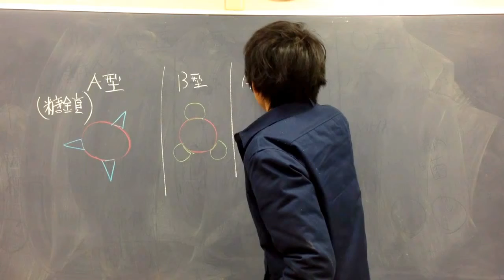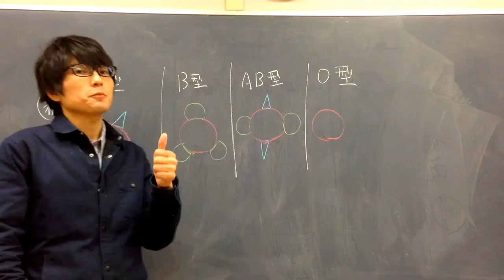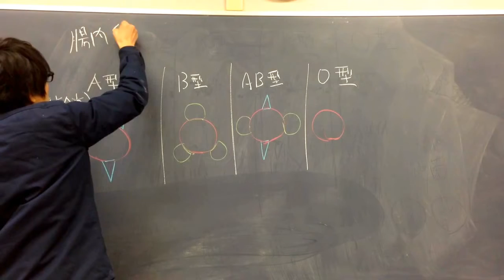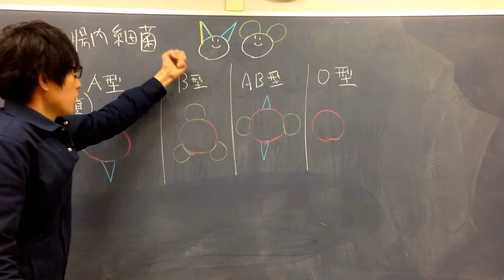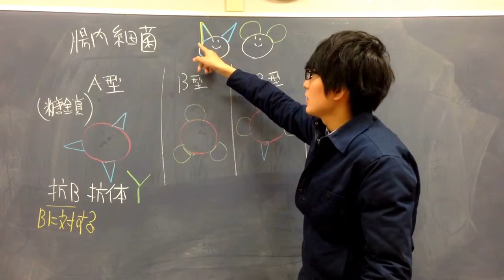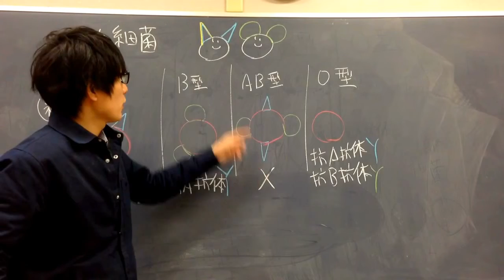ABO式血液型 高校生物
ABO式血液型について講義します。
覚え方「凝集原が抗原。原の字が共通」

問題：ＡＢＯ式血液型を考える。抗Ａ抗体（赤血球表面にあるＡの糖鎖に結合する抗体）をもつ人の血液型は何型か。
答え：Ｂ型、Ｏ型

問題：Ａ型の人の血清には抗Ｂ抗体が含まれている。（？）型の人の赤血球にＡ型の人の血清を加えたところ、血液凝集反応が起こった（抗原抗体反応が起こった）。（？）に入る血液型を答えよ。複数可能性がある場合はすべて答えよ。
答え：Ｂ、ＡＢ

●ＡＢＯ式血液型：ABO式血液型における血球の凝集反応は、抗原抗体反応の一種である。
赤血球の細胞膜上に存在する抗原（凝集原という。ＡやＢがある）と血清中に存在する抗体（凝集素という）は、血液型ごとに存在する組み合わせが異なる。
●2種類の凝集原をAとBで表すと、Ａ型にはＡが、Ｂ型にはＢが、ＡＢ型にはA・B両方が存在し、Ｏ型にはまったく存在しない。
●凝集原A、Bと抗原抗体反応を起こす2種類の凝集素をα（抗A抗体）とβ（抗B抗体）で表すと、A型にはβが、B型にはαが、Ｏ型にはαとβが存在する。AB型はαもβも持たない。
Point. 自分の凝集原と凝集素が結合しないような組み合わせになっている。例えば、Ａ型の人（＝凝集原にＡを持つ人）は凝集素にβを持つ。
●どうしてＡ型の人が生まれつきβを持つのかはわかっていない。おそらく腸内細菌にA、Ｂと同様の形状の構造を持つものが存在するのであろう。ただし、自己を攻撃するリンパ球は成熟前に死滅する（免疫寛容という）ので、Ａ型の人はβのみをもつようになるのであろう（αを作るリンパ球は、免疫寛容のしくみによって排除される[自己成分に対して攻撃が起こらないようになっている]）。
●昔、医師達が輸血を行った際、うまくいくこともあれば、時には患者が死んでしまうことがあった（したがって、多くの国々が輸血を禁止した）。その秘密を解明したのは、オーストリアの医師、ラントシュタイナーであった。彼は、血液にはタイプ（型）があるのではないかと考え、『ABO式血液型』を発見した。
●血しょう中の凝集素（α、β）は、大量の血液で薄まってしまう。一方、血液中に赤血球は大量に含まれるので、輸血は、ほとんど赤血球移植であるといえる。このことから、「O型の人はすべての血液型に輸血できるが、O型以外の人から輸血を受けることはできない」などと言われることもある。しかし、血しょう中の凝集素の影響もないわけではない（O型の人の血しょうにはα、βがある）。よって、基本的に、同じ血液型同士で輸血を行う。
●ABO式血液型は、赤血球表面の糖鎖による血液の区別である。
したがって、よく言われる血液型性格診断、すなわち「A型の几帳面で、こだわる所にはこだわり、B型は自己中心的でリーダーシップがあり、O型は優しく協調性があり、AB型は少し変わり者で創造性がある」ことの根拠にはならない。これらはすべてホモ・サピエンスの多くに見られる特徴であると思われる。まず、「こだわる所にはこだわり」という文章は「走る時は走る」と同じように、情報をほぼ含まない文章である。ホモ・サピエンスは集団で生活するため、協調性を持ち、時に他者と助け合い、時にリーダーシップを発揮する。生き残るために時に自己中心的にならなければならない。文明を持ち、創造性を発揮し、複雑な思考を行うようになった。その複雑な精神状態を見た他者から、「変わり者」「変な所にこだわる（几帳面）」と言われることも多いだろう。
●赤血球の細胞膜にはグリコフォリンという膜貫通型タンパク質が存在する。グリコフォリンは糖タンパク質であり、ポリペプチド鎖が細胞膜を貫き、その細胞外部分に糖鎖が結合している。糖鎖には３種類あり、それぞれH抗原、A抗原、B抗原と呼ばれる。それらの組み合わせによって、ABO式血液型が決まる。H抗原はどの血液型にも存在する（４つの糖鎖からなる前駆体[コア糖鎖]にH転移酵素によりフコースが結合しH抗原となる）。（A転移酵素により）H抗原にN-アセチルガラクトサミンが付加されるとA抗原、（B転移酵素により）ガラクトースが付加されるとB抗原ができる。それぞれの糖を付加する転移酵素を持つヒトの血液型はA型、B型となり、両方の酵素を持つヒトはAB型となる。O型のヒトはどちらの酵素も持たない。
●ABO式血液型システムをコードするABO遺伝子は、第９番染色体にあり、A、B、Oの３つの対立遺伝子がある。ABO遺伝子は、進化的には、最初にA遺伝子ができて、変異によりB遺伝子とO遺伝子が生じたと考えられている。すなわち、A遺伝子の７塩基が置換し、B遺伝子となった。また、A遺伝子に１塩基の欠失が起きて、O遺伝子となった（この１塩基の欠失によってフレームシフトが起き、酵素活性が消失した[終止コドンの早期出現による]）。
●赤血球は、例外的にMHCを発現していない。なので、比較的自由に移植ができる（輸血ができる）。臓器移植の場合は、MHCの一致が非常に重要になってくる。